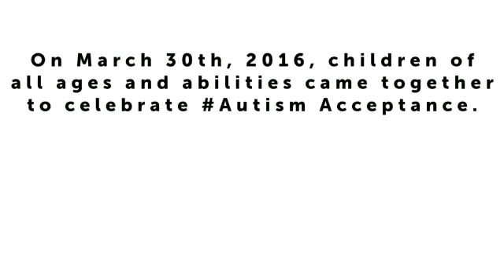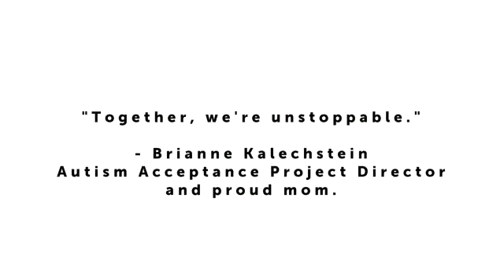Autism Acceptance - Erase the Stigma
At the Air Canada on March 30th, 2016, children from all different abilities performed on court to show that together, they're unstoppable.

This is their message: